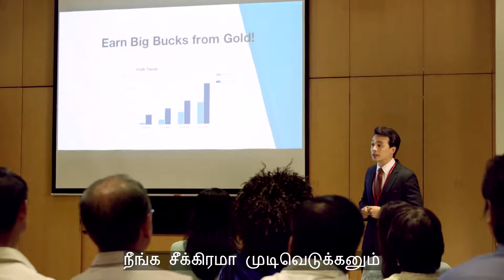எச்சரிக்கை! முதலீட்டு மோசடிகள் - கேளுங்கள். சரிபாருங்கள். உறுதிப்படுத்துங்கள்.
நழுவவிட முடியாத நல்ல வாய்ப்பா? மறுபடியும் சிந்தித்துப் பாருங்கள்.

முதலீட்டு மோசடிகள் சாத்தியமற்ற உயர் ஆதாயம் அல்லது உத்தரவாதமுள்ள ஆதாயம் கிடைக்குமென உறுதி அளிக்கும்.
நெருக்குதலுக்கு இலக்காகி சட்டென தீர்மானம் எடுத்து விடாதீர்கள்.
முதலீடு செய்வதற்குமுன், விவரங்களைத் தீர ஆராய்ந்து அறிந்திடுங்கள்.
இதுபற்றி இணையத்தளத்தில் மேலும் தெரிந்து கொள்ளுங்கள்.